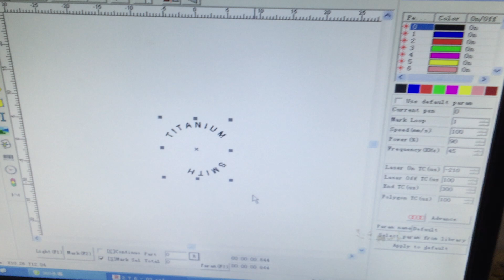fiber laser marker engraver for titanium metal